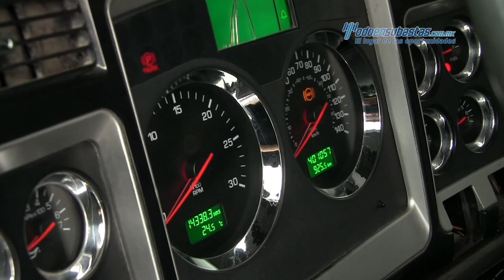Kenworth • T800 Cummins ISX 450 HP Fuller 18 Vel 2012 • 839349